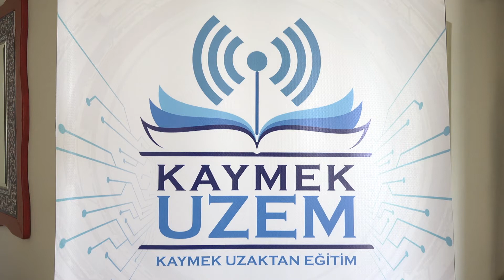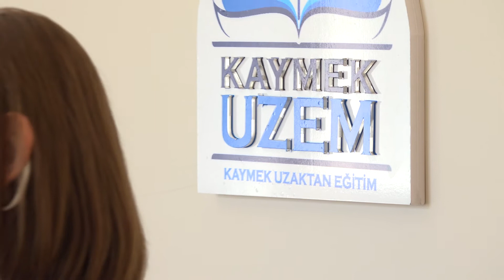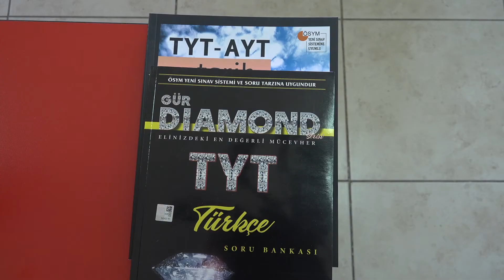buyuksehir kaymek uzemle egitimde uzaklar yakin oluyor